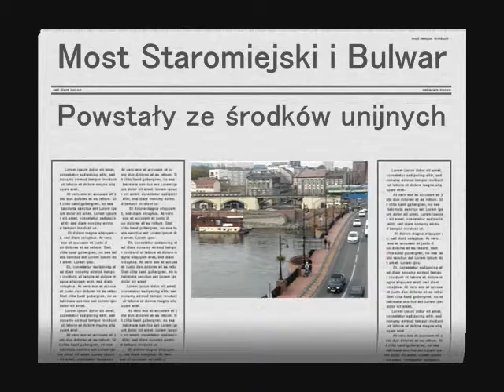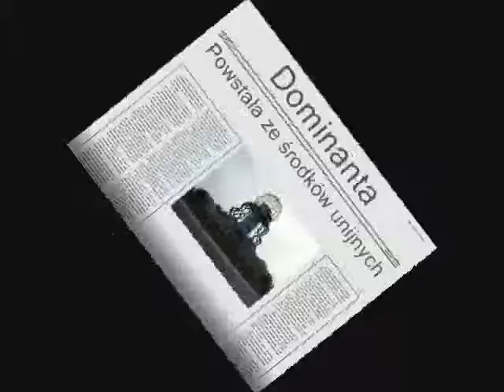Filmowa Mapa Przemian-Gorzów Wielkopolski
nr 107
Projekt "Fundusze dla Polski - Filmowa Mapa Przemian". Autor: Adrian Linczewski; Fundacja Think, 2010.
nazwa: Filmowa Mapa Przemian_Adrian.wmv